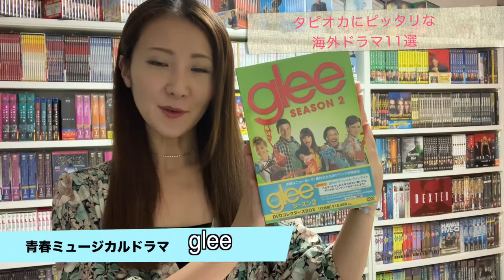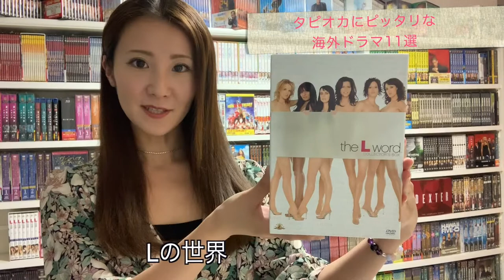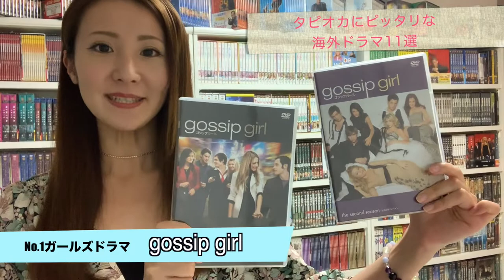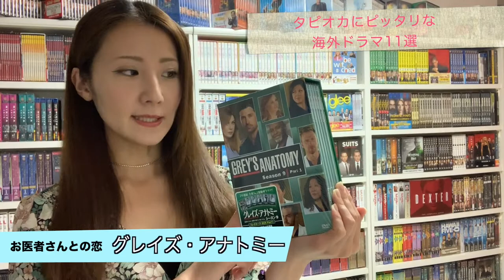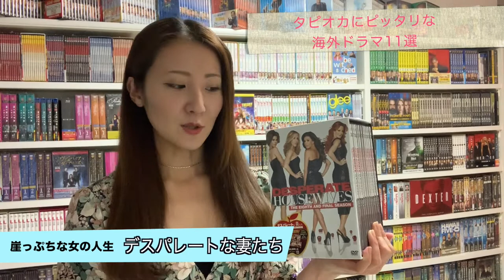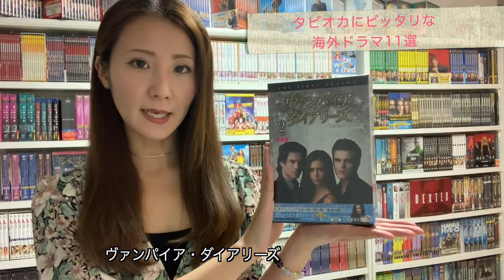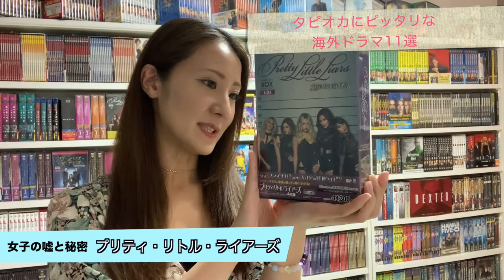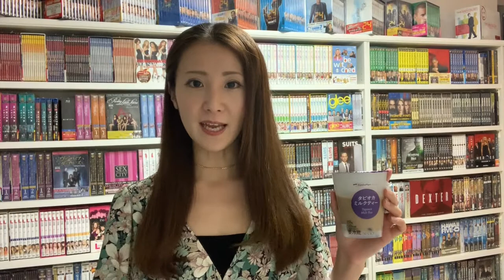【オススメ海外ドラマ11選】女子力高めなガールズドラマはこれだ！NETFLIX,Hulu,アマプラ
大人気のタピオカミルクティーにピッタリな海外ドラマを厳選！
DVDコレクション4000本と共に生きる海外ドラマ狂がオススメしたい作品をご紹介！
タピオカ＝エモいガールズドラマ
なイメージだったので、女子力強め！